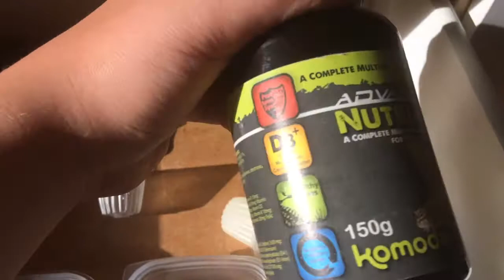Jak i czym karmić agamy brodate PORADNIK/GadzieZOO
HEJ pokażę wam jak karmić agamy brodate zajżyjcie na kanał króliczej mamy